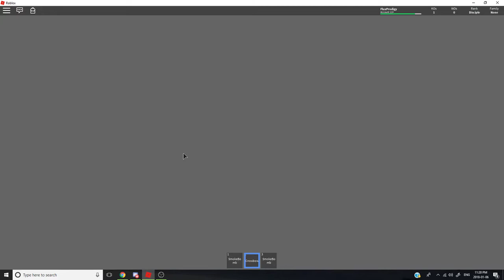Guards Event Crossbow FFA